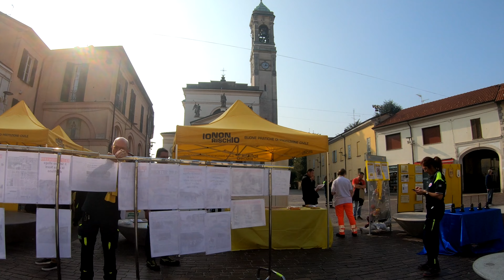"IO NON RISCHIO" - Protezione Civile di Rho 16 ottobre 2022